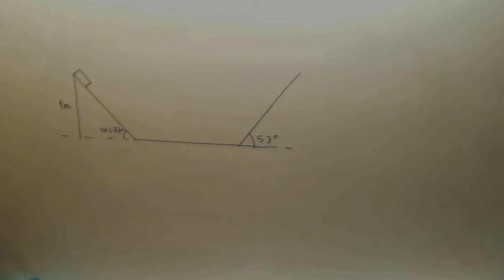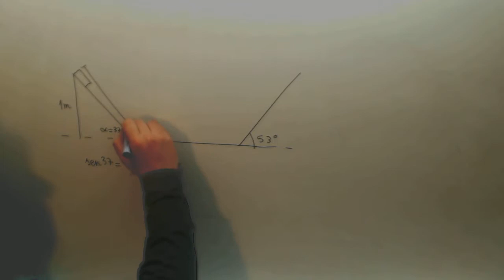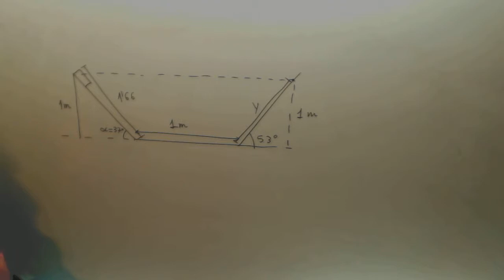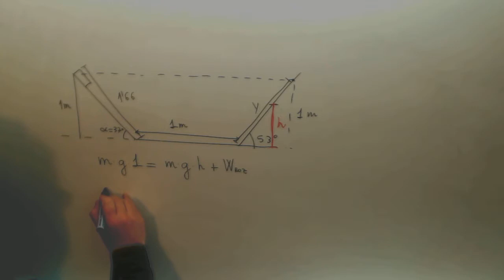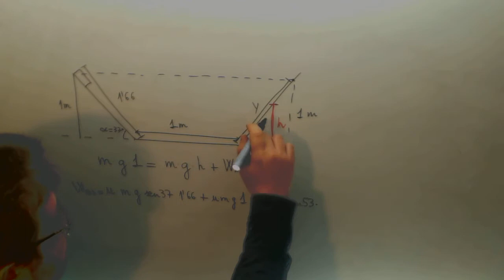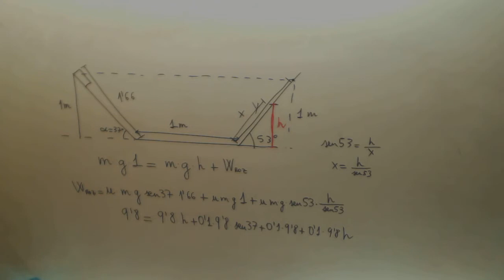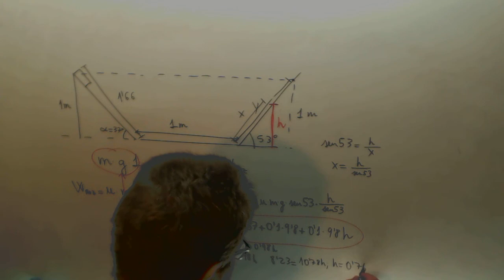Principio de conservacion de la energia Dos planos inclinados Fisica 2º Bachillerato Academia Usero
Principio de conservacion de la energia Dos planos inclinados Fisica 2º Bachillerato Suscríbete a nuestro canal en Youtube para ayudarnos a seguir creciendo Academia Usero en Estepona, el centro de formación con más vídeos en Internet del Mundo presenta